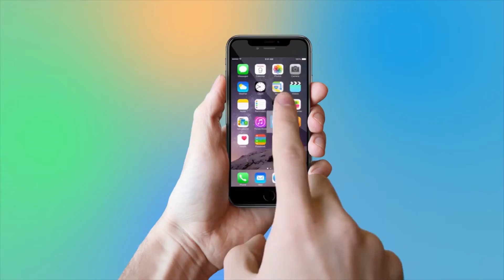नींबू बहुत कारगर है इस समस्या के लिए | जानिए कैसे करता है काम | Lemon Effects | YOYO TV Hindi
नींबू बहुत कारगर है इस समस्या के लिए, जानिए कैसे करता है काम

If you are very worried about the problem of your facial acne, then lemon is very effective to get rid of it. This is to say the skin disease specialist. He has given some tips to remove acne from the use of lemon juice.
Lemon juice: Take lemon juice in a bowl. Dip the gourd of cotton in it and squeeze the juice and place it on the affected area with acne. Leave it on the skin for 10 minutes. After that, wash it with water and rinse it with a clean towel. Repeat this procedure twice daily in a day.
Lemon juice and honey: Take lemon juice and honey in a bowl and mix well. Apply this mixture to the affected area with acne and leave it for five minutes. After that, wipe it with water and wipe it with towels. Make this treatment once a day. The white part of lemon and egg: Take one egg and separate its white part. Mix two teaspoon lemon juice in it and blow it well. Divide this mixture into three parts. Put the first part on the skin and keep it from five to seven minutes. Then put the second part over it. After 5 to 7 minutes, place the third layer of skin on the skin. After five to seven minutes, was this part with hot water and wipe the skin with a sponge. Do this treatment every day.
Lemon and Chana: Take a powder of gram in a bowl and mix lemon juice in it. Mix them well and make the paste. Put it on the affected area with acne and leave it for a few minutes. After that was the part with lukewarm water and wipe the skin with a clean towel. If you have any stomach in it then apply Moisturizer. Make this treatment once every single day.
Lemon and curd: Take lemon juice and yogurt in a bowl and mix well. Place this paste in the affected area. Leave it for a few minutes and then wash it with water. Repeat this process every day.

अगर आप अपने चेहरे के मुहांसों की समस्या से बहुत ज्यादा परेशान हैं तो इससे छुटकारा पाने के लिए नींबू बहुत कारगर है। यह कहना है त्वचा रोग विशेषज्ञ का। उन्होंने नींबू के रस के इस्तेमाल से मुहांसों को दूर करने के लिए कुछ टिप्स दिए हैं।

नींबू का रस : एक कटोरी में नींबू का रस लें। उसमें रूई का फोहा डुबोकर अतिरक्त रस निचोड़ लें और इसे मुहांसों से प्रभावित स्थान पर लगाएं। इसे त्वचा पर 10 मिनट लगा रहने दें। उसके बाद इसे पानी से धो लें और साफ तौलिए से थपथपा कर पोछें। इस प्रक्रिया को हर रोज दिन में दो बार दोहराएं।

नींबू का रस और शहद : एक कटोरी में नींबू का रस और शहद लें और अच्छी तरह मिलाएं। इस मिश्रण को मुहांसों से प्रभावित स्थान पर लगाएं और पांच मिनट के लिए छोड़ दें। उसके बाद पानी से साफ करके तौलिए से थपथपा कर पोंछें। इस उपचार को दिन में एक बार करें।

नींबू और अंडे का सफेद भाग : एक अंडा लें और उसका सफेद हिस्सा अलग कर लें। इसमें दो चम्मच नींबू का रस मिलाएं और अच्छी तरह फेंटें। इस मिश्रण को तीन हिस्सों में बांटें। पहले भाग को त्वचा पर लगाएं और पांच से सात मिनट ऐसे ही रहने दें। उसके बाद दूसरा भाग उसके ऊपर लगाएं। पांच से सात मिनट के बाद त्वचा पर तीसरे हिस्से की परत लगाएं। पांच से सात मिनट के बाद इस हिस्से को गर्म पानी से धो लें और त्वचा को थपथपा कर पोंछें। इस उपचार को हर रोज करें।

नींबू और चना : एक कटोरी में चने का पाउडर लें और उसमें नींबू का रस मिलाएं। इन्हें अच्छी तरह मिला कर पेस्ट बना लें। इसे मुहांसों से प्रभावित स्थान पर लगा कर कुछ मिनट के लिए छोड़ दें। उसके बाद इस हिस्से को गुनगुने पानी से धो लें और त्वचा को साफ तौलिए से पोंछ लें। अगर इसके बाद त्वचा में रूखापन महसूस हो तो मॉयश्चराइजर लगाएं। इस उपचार को हर रोज एक बार करें।

नींबू और दही : एक कटोरी में नींबू का रस और दही लें और अच्छी तरह मिला लें। इस पेस्ट को प्रभावित स्थान पर लगाएं। कुछ मिनट ऐसे ही रहने दें और उसके बाद पानी से धो लें। इस प्रक्रिया को हर रोज दोहराएं।